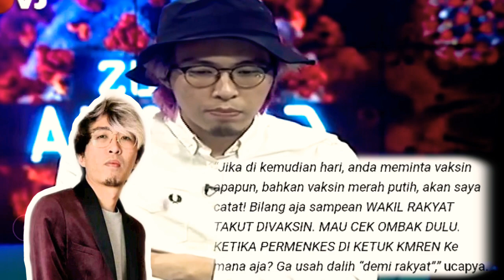Anggota DPR RI Ribka Tjiptaning Tolak Divaksin, dr. Tirta: Dulu Minta Divaksin Duluan, Sekarang Beda